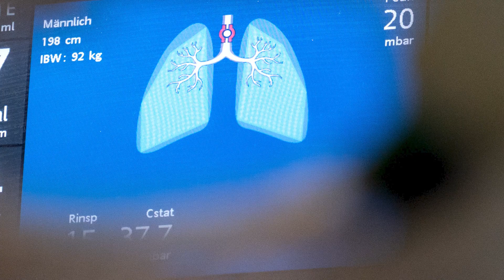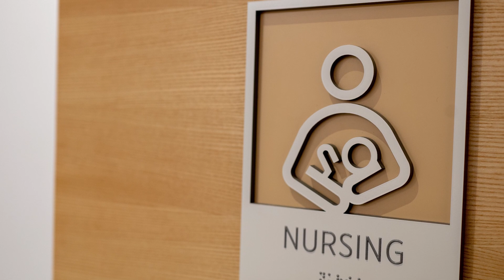America's only dual fertility expert + virologist answers all your pregnancy and vaccine questions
Pregnant women with Covid-19 are 15 times more likely to die, 14 times more likely to need to be intubated, and 22 times more likely to have pre-term birth than those who are uninfected, according to a study published this month in JAMA Network Open. As the Delta variant continues to spread throughout the US, causing a spike in cases and stress on hospitals and ICUs...doctors say they’re seeing an unprecedented number of pregnant women critically ill with COVID-19. “None of us has ever seen this magnitude of really, really sick women at one time,” Dr. Akila Subramaniam, an associate professor at the University of Alabama’s Birmingham Division of Maternal-Fetal Medicine told @nbcnews. She estimates a tripling or even quadrupling of pregnant patients hospitalized with COVID-19. As of July 31, only 23% of those who are pregnant had received at least one COVID vaccine dose. We know a lot of people still have questions -- so we went right to the expert — Dr. Cindy M. Duke (@drcindymduke), America's only dual fertility expert and virologist to have her answer all your pregnancy and vaccine-related questions.